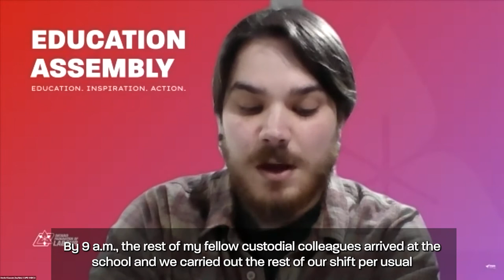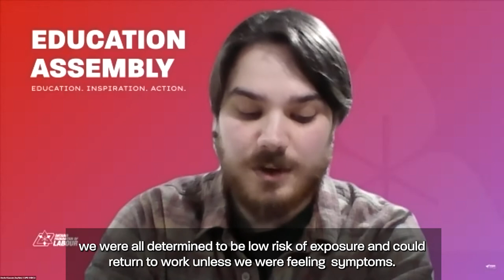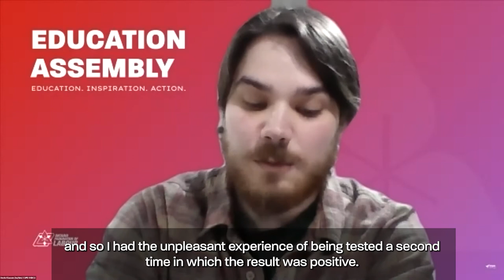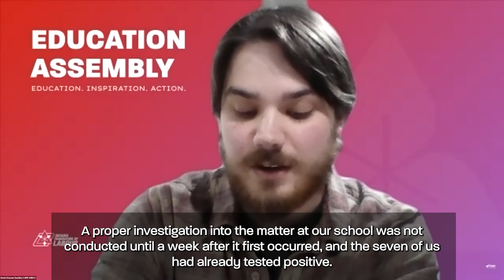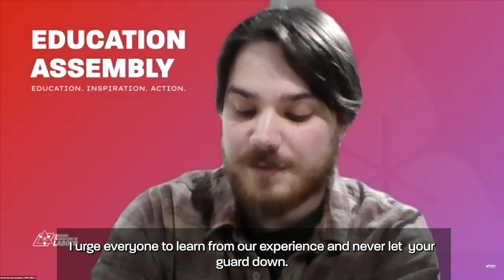Education Assembly: Devin's Story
In March OSBCU member, Devin Klassen, contracted COVID-19 at his job as a custodian for the Lakehead District School Board.

Listen to Devin’s story and join the Education Assembly on Saturday, June 26, to advocate for a just and safe September: